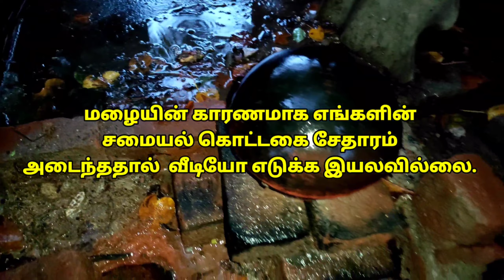பால் கொழுக்கட்டை//paal kozhukattai recipe in tamil//How to make paal kozhukattai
பால் கொழுக்கட்டை
paal kozhukattai recipe in tamil
How to make paal kozhukattai